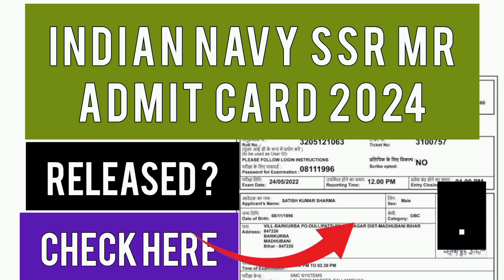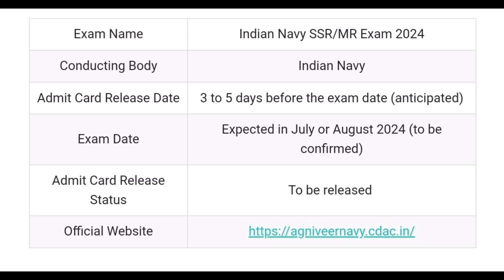Indian NAVY SSR MR Admit Card 2024 | How To Check Indian NAVY SSR MR Admit Card 2024